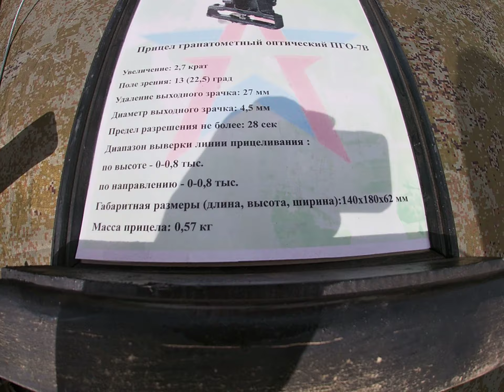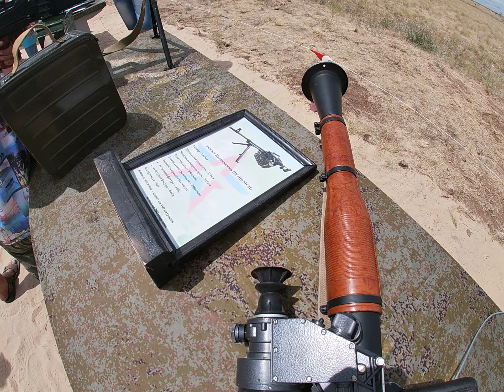My GoPro Life. Стрелковое оружие. Small arms and surveillance devices (Full HD)